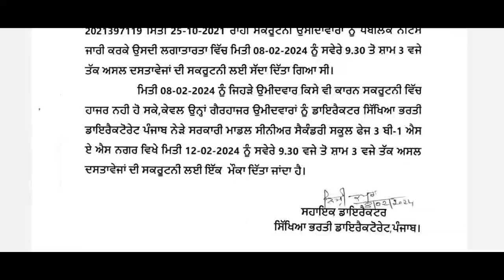Update ETT 22 JAIL DEPT. notice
WELL COME TO OUR UTUBE CHANNEL 🙏
n SHARE THE VIDEO.
           and press bell 🔔icon for updating information..🙏